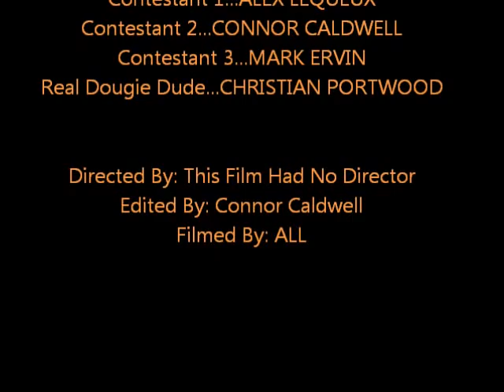Teach Me How To DOUGIE...?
Starring Alex LeQueux.Connor Caldwell.Mark Ervin.Christian Portwood
A lot of people CAN'T do the DOUGIE. Here are some of those people...